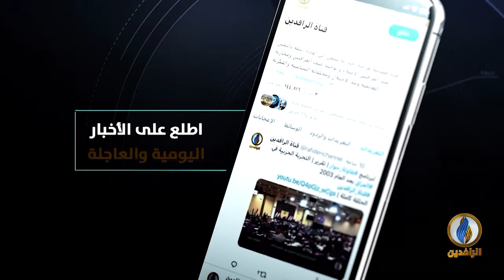بيت_القصيد | مع الشاعر السوري بشير الصالح